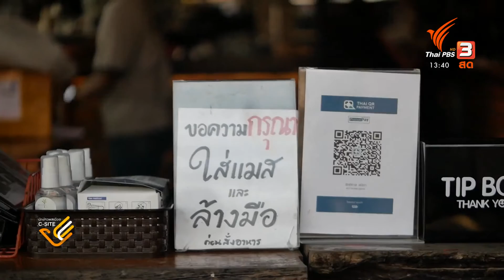ร้านอาหารปัตตานี ต้องรอด เสนอมาตรการหาทางออก (29 ก.ค. 64)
การปรับมาขายออนไลน์และดิลิเวอรี่เป็นทางเลือก แต่ไม่ใช่ว่าทุกร้านจะรอดด้วยวิธีนี้  อย่างที่จังหวัดปัตตานีพื้นที่ล็อกดาวน์สีแดงเข้ม หลายกิจการ พยายามปรับตัวทำออนไลน์มาโดยตลอด  แต่รอบนี้บางร้านยอมรับตรง ๆ ว่าแบบต้นทุนไม่ไหว ขอปิดกิจการชั่วคราวไปก่อน